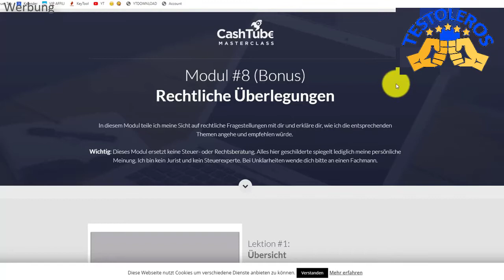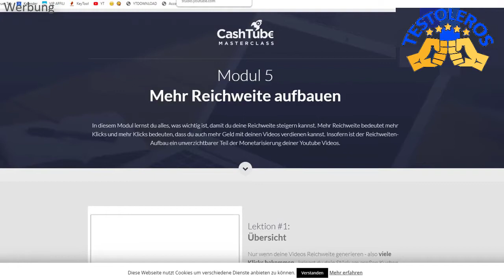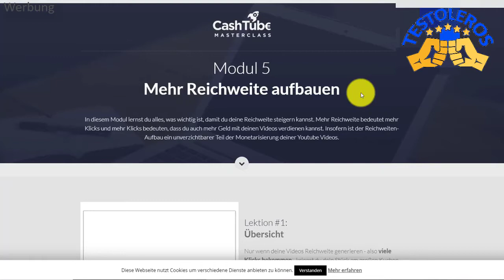Wie Du mit YouTube Geld verdienst YouTube Kanal Geld verdienen Erfahrungen und Test - Testoleros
Zum YouTube Kurs: ➡️➡️ ⬅️⬅️(KLICK!) Gratis Mini-Kurs: ➡️➡️

Ich zeige euch einen mega geilen YouTube Kurs mit dem ihr online Geld verdienen werdet!

Dabei ist es uns erstmal egal was genau wir testen:
- Apps
- Software
- physische Produkte
- Dienstleistungen
- bestimmte Methoden oder Techniken
- Freizeitbeschäftigungen